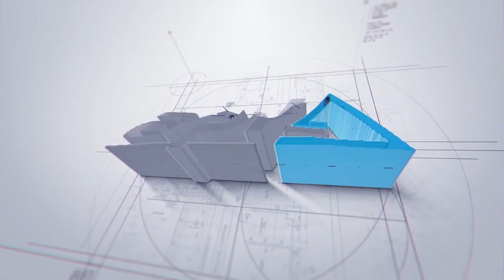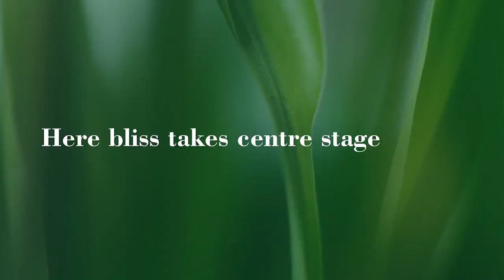Aipl Peaceful Homes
Aipl Peaceful Homes, Sector 70A , Gurgaon, By Advance India Projects Ltd.